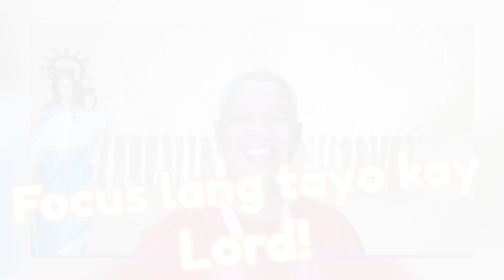Focus lang tayo kay Lord November 9, 2021